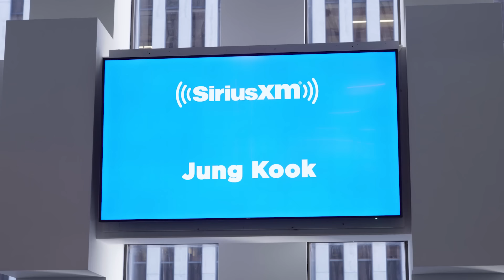정국 (Jung Kook) ‘Standing Next to You’ Promotions Sketch